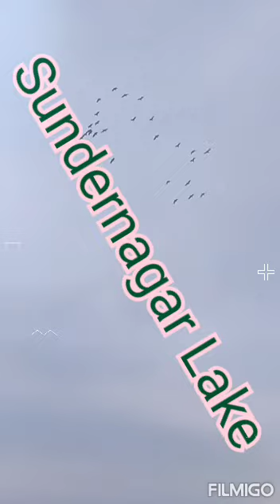💞💞Sundernagar Lake.(Himachal Pradesh)💞💞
Sundernagar lake ..beautiful place in himachal..